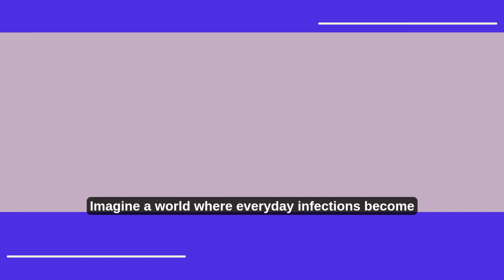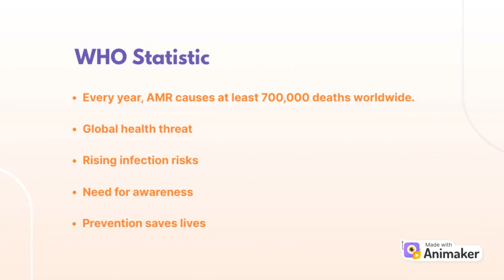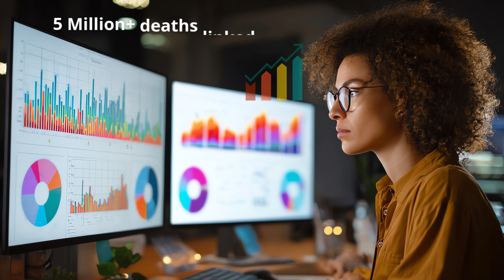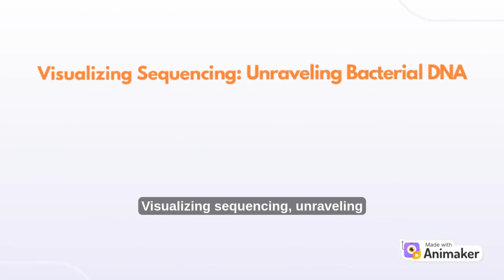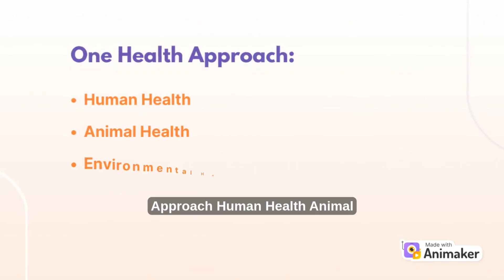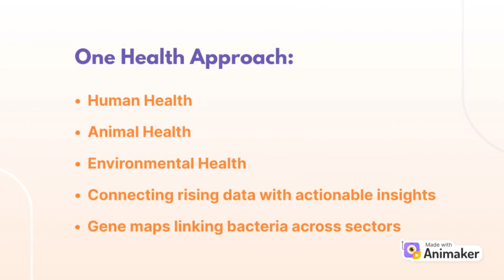AMR Explained Simply | Why We Must Act Now (2025 Awareness) #2025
In this video, I share a short animated story about a girl who didn’t complete her treatment and starts feeling the effects in a surprising and slightly funny way. The animation is simple, relatable, and meant to highlight how our small habits can affect us in unexpected moments. I created this video using a mix of tools including Powtoon, Animaker, Adobe Illustrator, Canva, and some stock GIFs, and it was genuinely fun exploring each platform to bring the character to life.

✨ Let’s hit the FYP together!